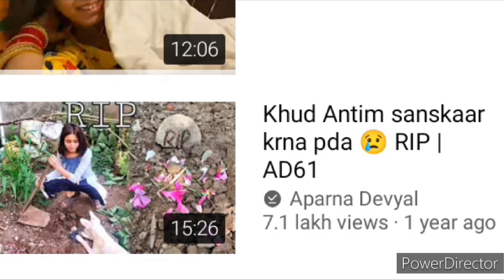roasted sourav joshi😮😮😮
@Saurav Joshi
@ flying beast
@ Jaat prajo